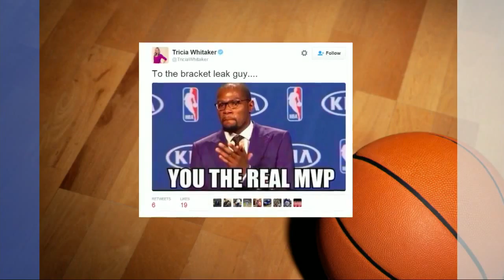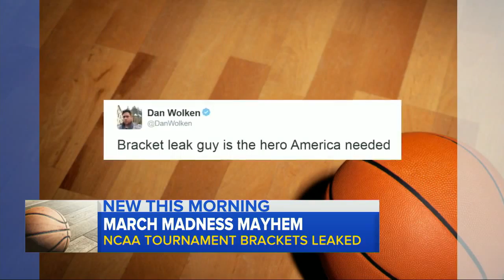NCAA March Madness Bracket LEAKED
The first blockbuster upset of March Madness: Twitter over CBS on Selection Sunday.The NCAA said Sunday night it is looking into how a copy of this year's .